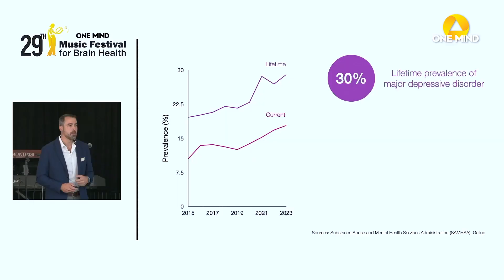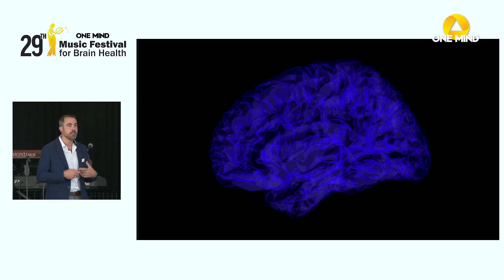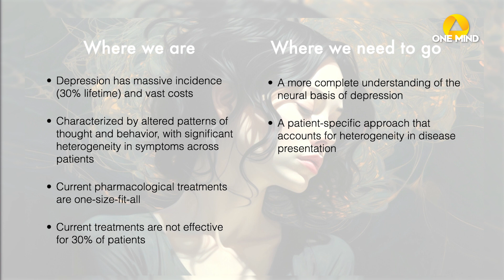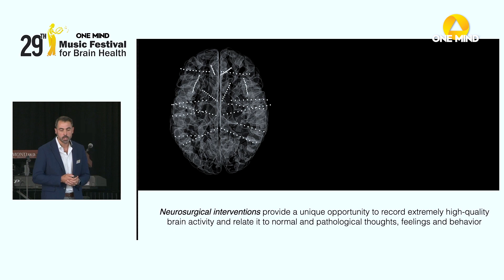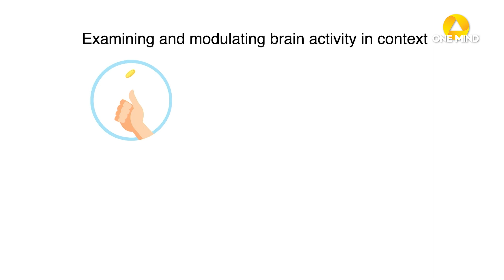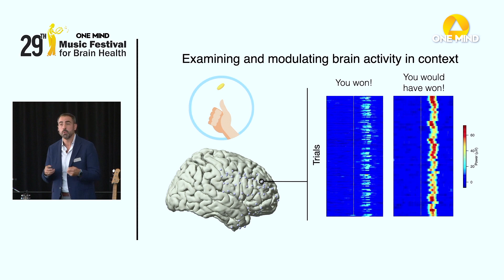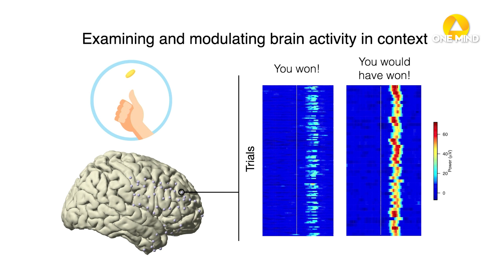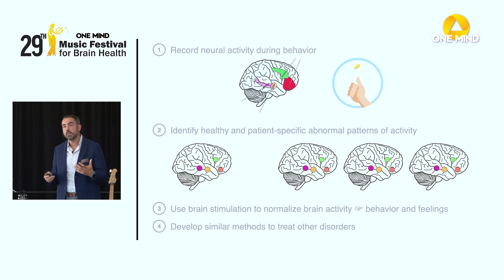Treating Depression Through Computational Psychiatry | Ignacio Saez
Ignacio Saez, Ph.D., Assistant Professor, Departments of Neuroscience, Neurosurgery and Neurology, at the Icahn School of Medicine at Mount Sinai, presents "Computational Psychiatry for Patient-Tailored Stimulation Treatment of Depression" at the Science & Innovation Symposium, sponsored by Rogers Behavioral Health, as part of One Mind's 29th Music Festival for Brain Health, held on September 9, 2023 at the Staglin Family Vineyard.

Despite depression being the leading cause of disability, current treatments are often ineffective. Dr. Ignacio Saez proposes a new method for understanding depression: record neural firing from patients to pinpoint the changes necessary to treat their symptoms. By recording neural activity during neurosurgery, in combination with decision-making tasks, Dr. Saez will determine the coordinated activity of the brain during reward processing, how brain activity changes with depression, and propose novel paradigms to treat changes in reward processing and mood.

IGNACIO SAEZ - BIO
Ignacio Saez, Ph.D. is an Assistant Professor in the Departments of Neuroscience, Neurosurgery, and Neurology and the Director of the Human Neurophysiology Laboratory at the Icahn School of Medicine at Mount Sinai and the Friedman Brain Institute. His research focuses on understanding how human cognition arises from the interaction of multiple brain areas and neurotransmitter systems, particularly in decision-making behavior. Dr. Saez's research involves studying prefrontal cortical and subcortical areas directly in the human brain by conducting intracranial electrophysiology recordings in patients undergoing neurosurgical treatment. His work aims to provide a more comprehensive understanding of the neurobiological basis of human decision-making behavior, with the goal of developing novel neurotherapeutic approaches for psychiatric conditions, such as depression.

ABOUT ONE MIND
One Mind is the leading brain health nonprofit committed to healing the lives of people impacted by brain illness and injury through global, collaborative action. One Mind catalyzes visionary change through science, business, and media to dismantle stigma and discrimination and transform the world’s mental health. One Mind accelerates collaborative research and advocacy to enable all individuals facing brain health challenges to build healthy, productive lives.